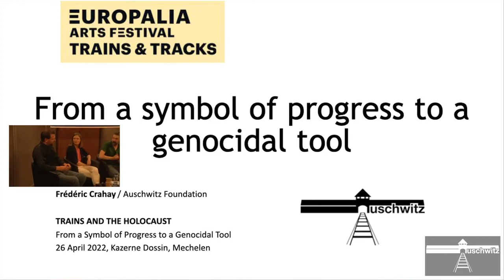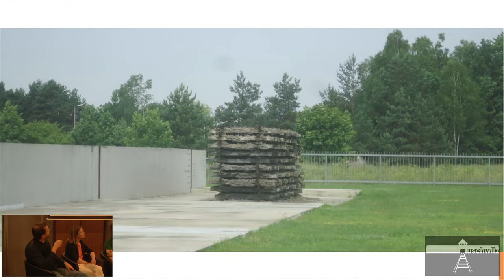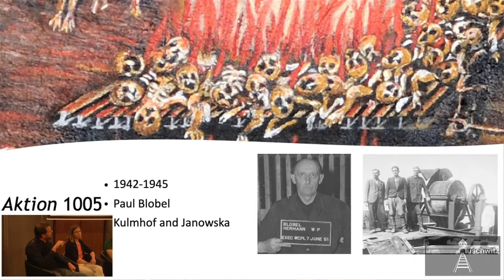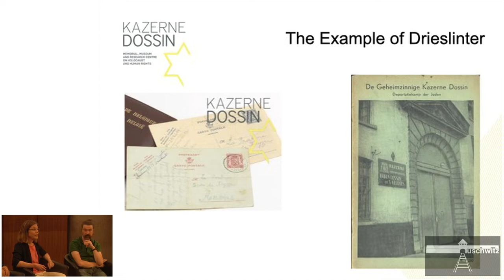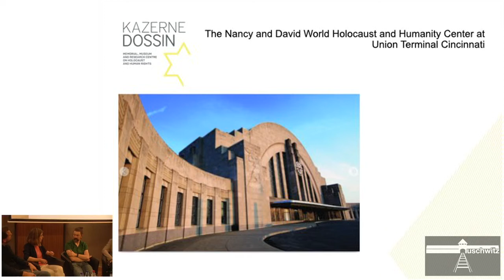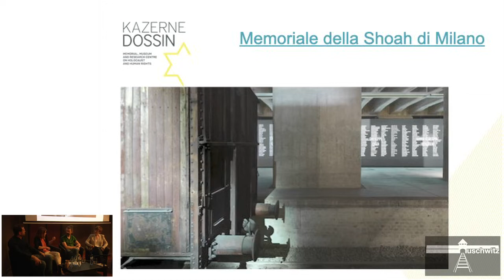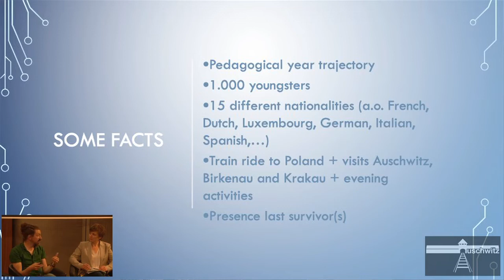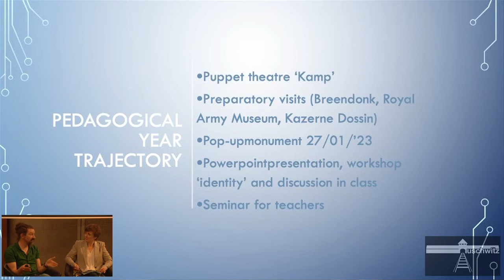F Crahay, V Vanden Daelen, H Vanwymelbeke - Roundtable - 2022-04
Roundtable on the representation of trains and stations in Holocaust memory.
- From a symbol of progress to a genocidal tool - Frédéric Crahay - Auschwitz Foundation
- Tracks and traces of deportation - Veerle Vanden Daelen - Kazerne Dossin
- The train of 1000 - Hannes Vanwymelbeke - War Heritage Institute

Frédéric Crahay studied history at Vrije Universiteit Brussel (VUB) and international
politics at the University of Antwerp. Since 2010, he is working for the Auschwitz
Foundation, of which he has been director since 2015.
Veerle Vanden Daelen is deputy general director and director of Collections &
Research at Kazerne Dossin, Memorial, Museum and Research Centre on the
Holocaust and Human Rights. She holds a PhD in history from the University of
Antwerp
Hannes Vanwymelbeke studied journalism and is currently head of the Memory
Service of the War Heritage Institute.

During the Second World War, 25.490 Jews and 353 Roma were deported from the Dossin Barracks in Mechelen, the vast majority to Auschwitz-Birkenau. The tracks next to the barracks have long since disappeared. On the square in front of the current museum stands a goods wagon, a reminder of the last transports from Mechelen.EUROPALIA is organising the conference Trains and the Holocaust at this place of memorial, in collaboration with the Auschwitz Foundation and Kazerne Dossin. Open to a broad public, the conference will examine the role and image of the train, which evolved from a symbol of modernity to an instrument of genocide.